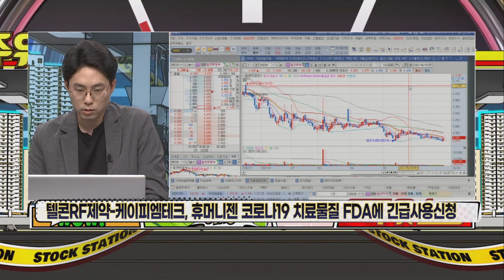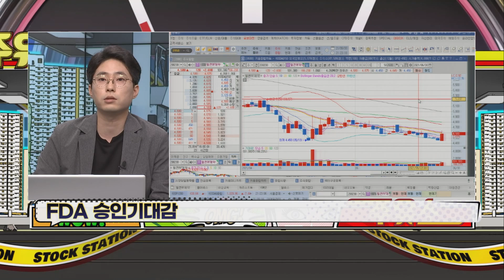승인 나면 만사형통_텔콘RF제약_김범준 전문위원_주유소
종목 진품명품 김범준 위원의 텔콘RF제약 감정가는?
종목 : 텔콘RF제약 / 감정가 : ?